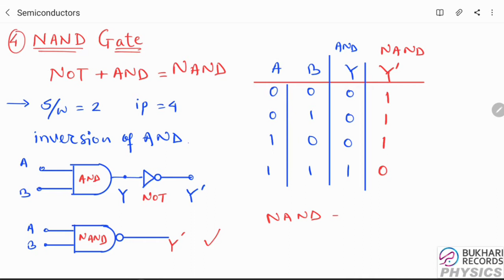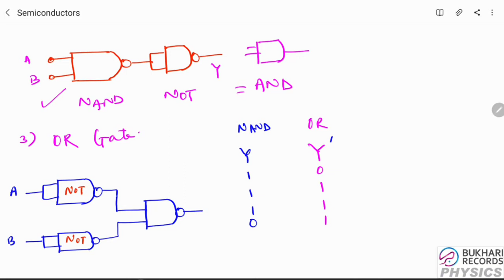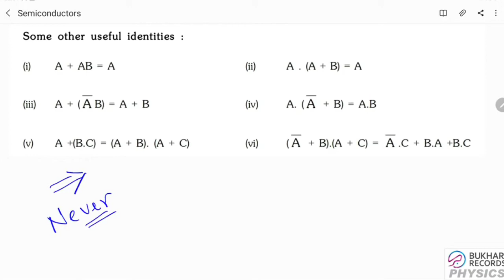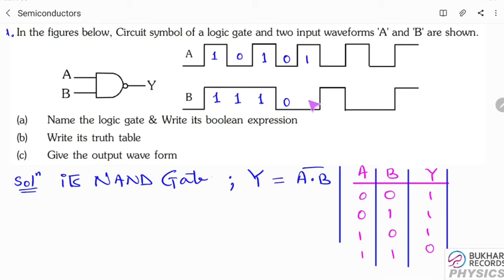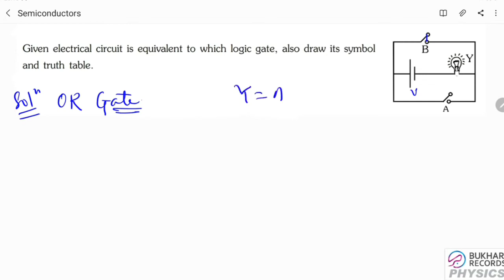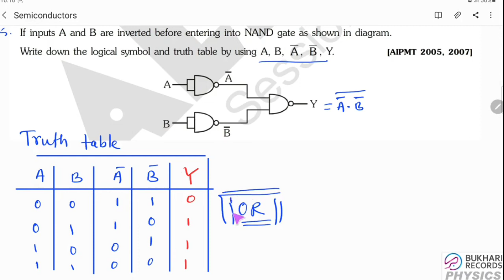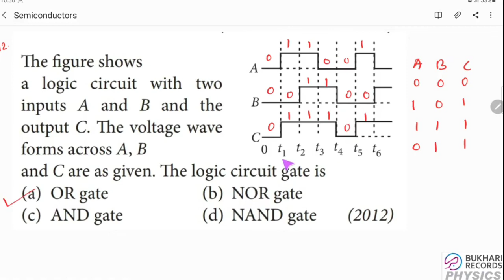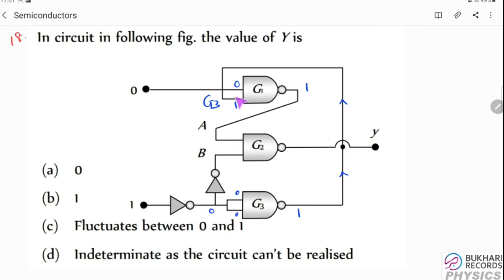Semiconductors Part-2 Crash course